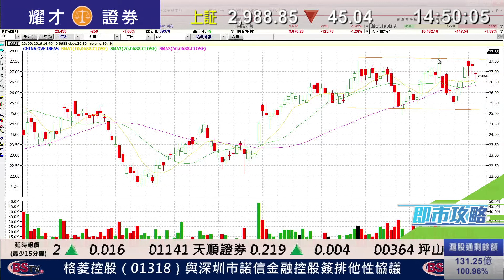耀才財經台 即市攻略 李岸杰 陳偉聰 －內房股前景分析